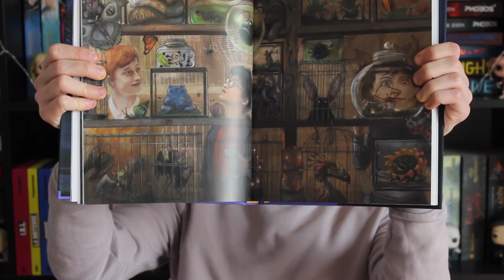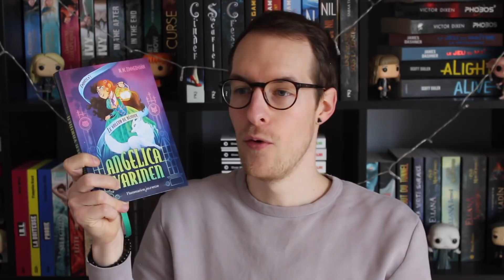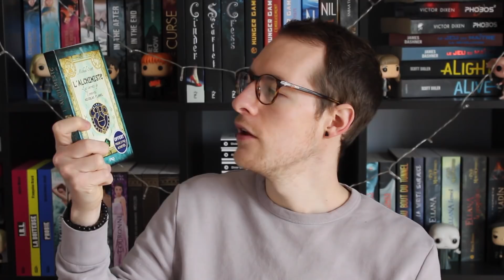Book Haul - Novembre et Décembre 2017